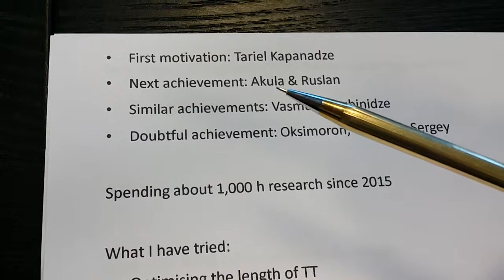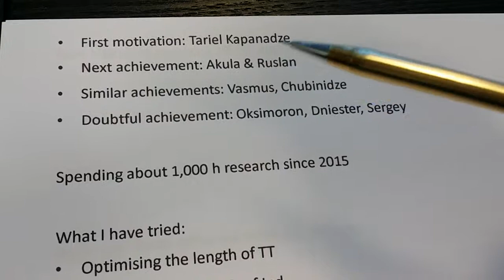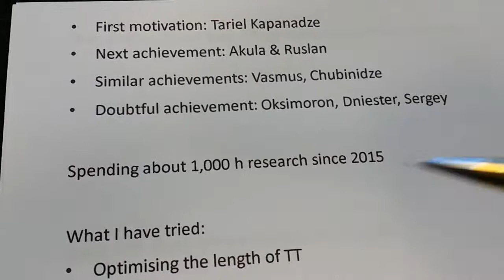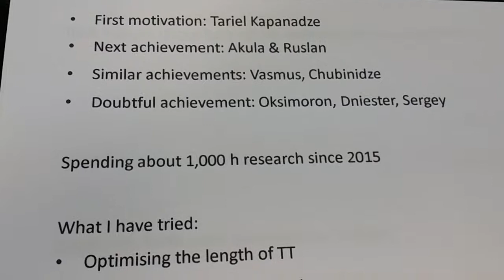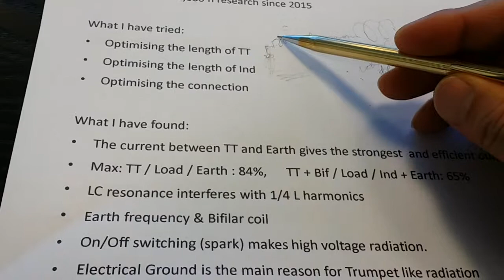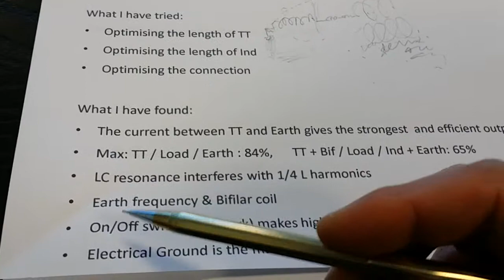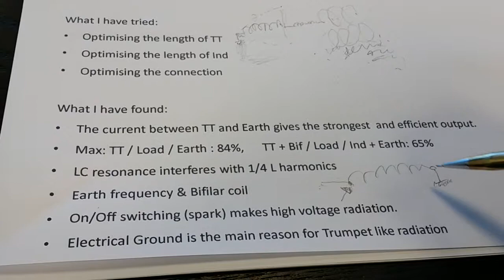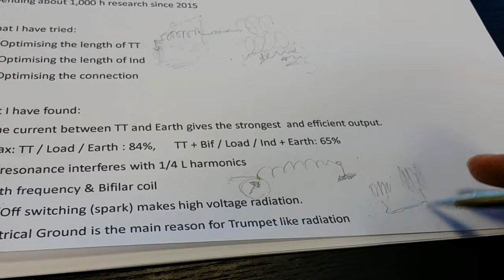Ruslan/Akula Device Principle 1